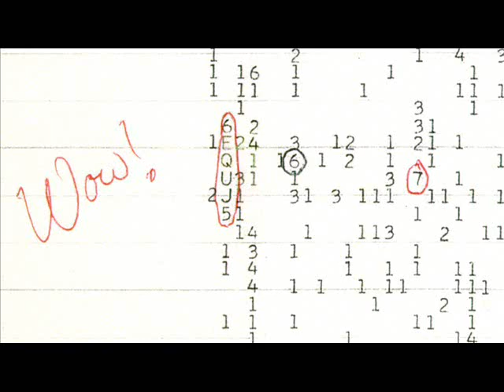😲 LA SEÑAL MISTERIOSA "WOW" 🧐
¿Qué era eso? ¡Aquí te lo contamos!

©Copyright: El material usado (imágenes, sonido,screener y clips) NO ME PERTENECEN y son usados con finalidad ilustrativa para poder realizar el video. Todo pertenece a sus respectivos autores.